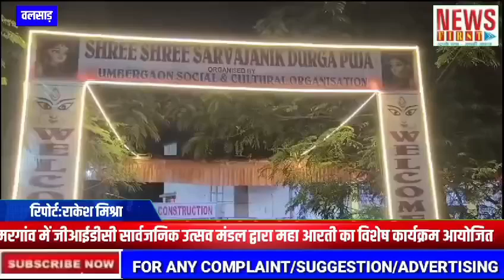उमरगांव में जीआईडीसी सार्वजनिक उत्सव मंडल द्वारा महा आरती का विशेष कार्यक्रम आयोजित